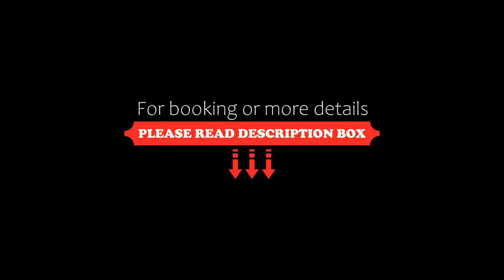Hotel Zlatibor Mona, Zlatibor, Serbia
About Property:
You're eligible for a Genius discount at Hotel Zlatibor Mona! To save at this property, all you have to do is sign in.
Benefiting from a convenient location in the heart of the tourist resort Zlatibor close to all major attractions, the tastefully decorated Hotel Mona offers well-appointed, bright accommodation. The hotel features a free to use indoor swimming pool and fitness centre.
Sample delicious national and international cuisine at the 2 restaurants...
Property Type: Hotel
Address: Naselje Jezero 26, 31315 Zlatibor, Serbia
Searching For
1. Hotel Zlatibor Mona - Zlatibor - Serbia
2. Hotel Zlatibor Mona - Zlatibor - Serbia Address
3. Hotel Zlatibor Mona - Zlatibor - Serbia Rooms
4. Hotel Zlatibor Mona - Zlatibor - Serbia Amenities
5. Hotel Zlatibor Mona - Zlatibor - Serbia Offers and Deals
Audio Credit:
Track Title: Reasons To Hope
Artist: Reed Mathis